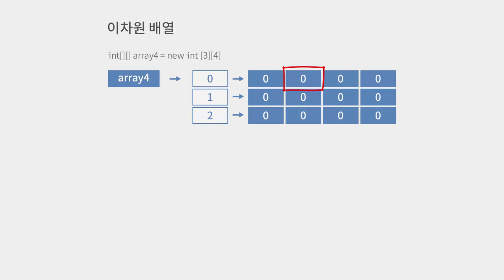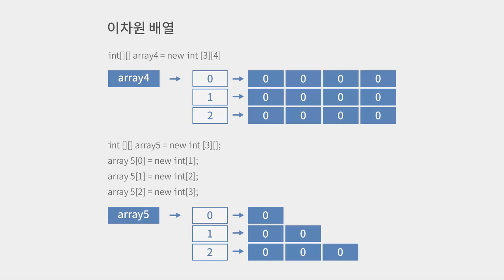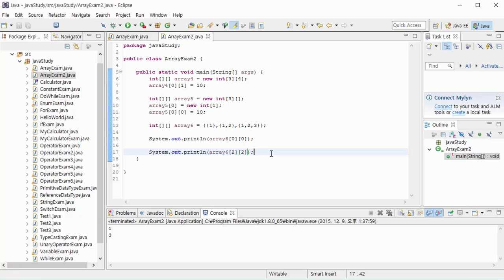[자바 입문] 2차원배열